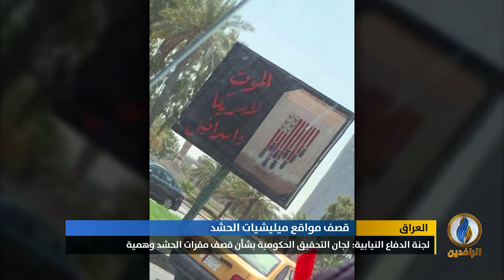تقرير | "تل أبيب" تستهدف نحو 13 موقعاً لميليشيا الحشد بـ العراق خلال أسابيع